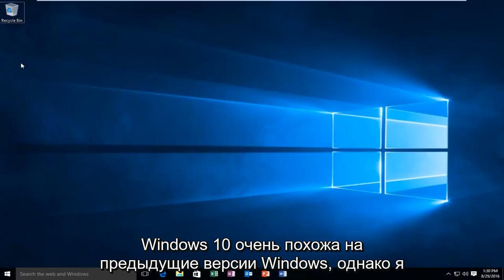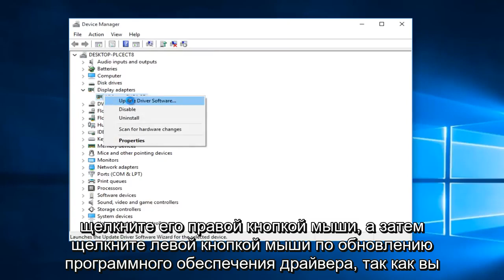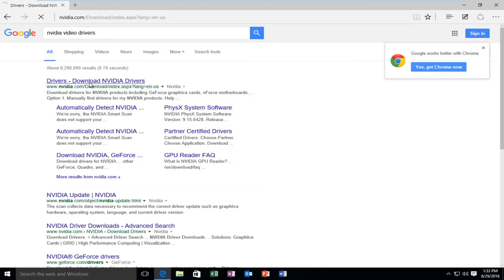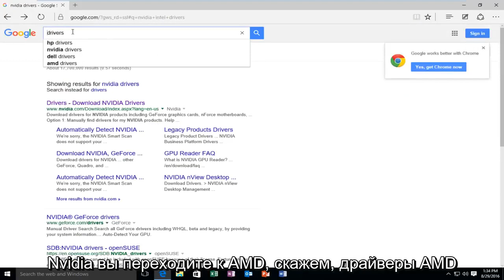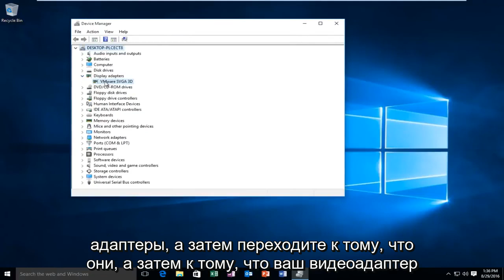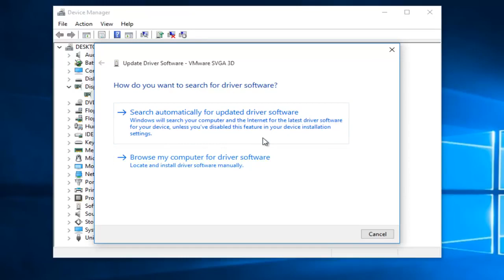Как обновить драйвер дисплея в Windows 10 - Учебное пособие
В этом руководстве объясняется, как обновить драйвер дисплея в Windows 10.

Драйверы видеокарты важны для всех компьютеров, потому что они сообщают операционной системе (Windows 7), как работать с вашей видеокартой. Обновление драйверов видеокарты иногда требуется, когда кто-то хочет запустить игру, требующую более свежего драйвера. Очень важно выбрать правильные драйверы для вашей видеокарты, иначе ваш компьютер может выйти из строя. Следуя этой простой инструкции, вы тоже можете обновить драйверы видеокарты.

Это руководство применимо к компьютерам, ноутбукам, настольным компьютерам и планшетам под управлением операционных систем Windows 10, Windows 8 / 8.1, Windows 7. Работает со всеми основными производителями компьютеров (Dell, HP, Acer, Asus, Toshiba, Lenovo, Samsung).